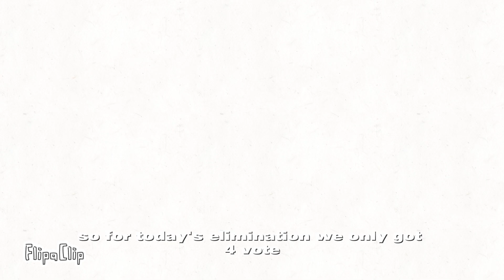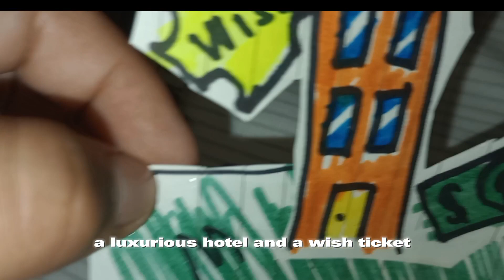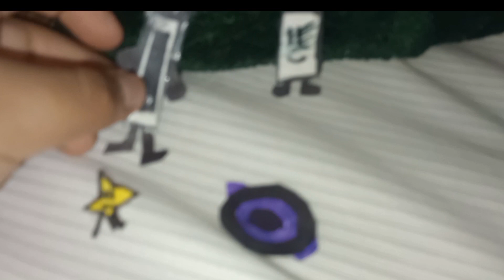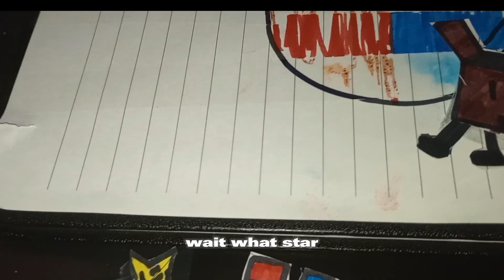Battle for the best prize episode 2 season 1 A real life battle